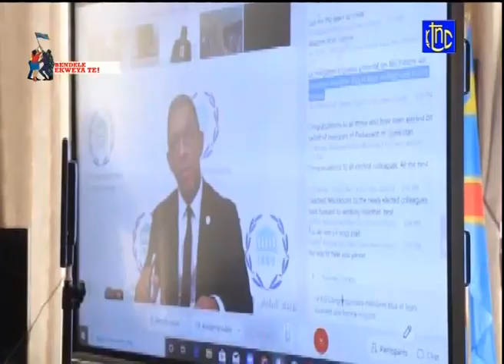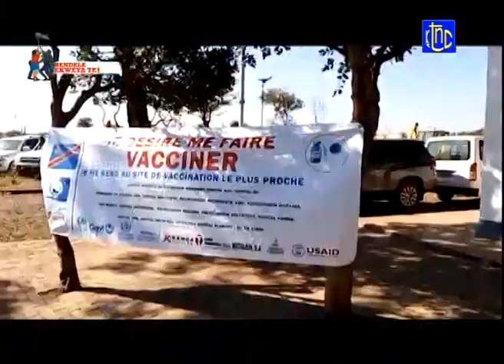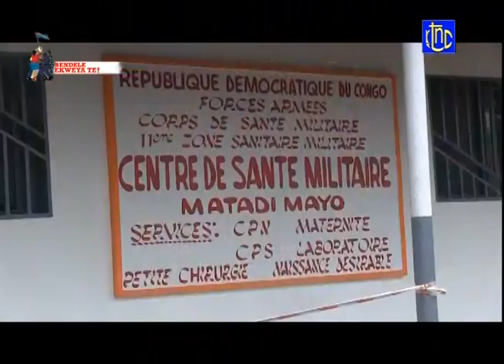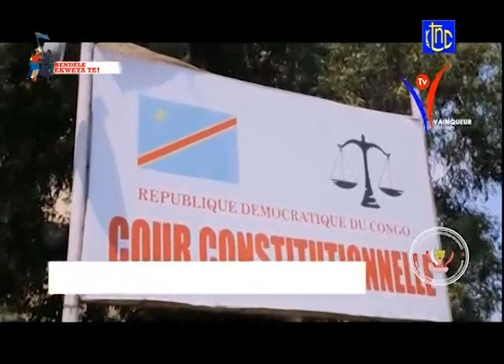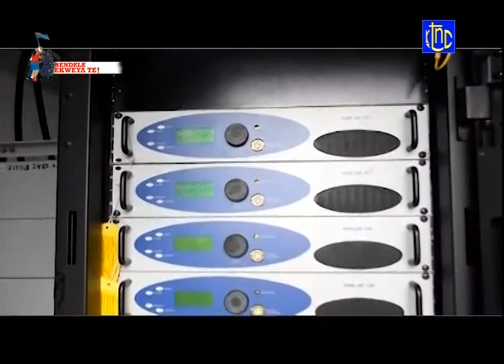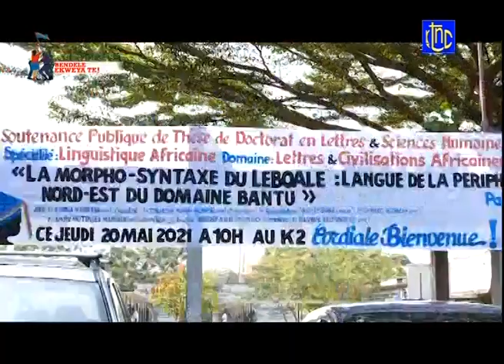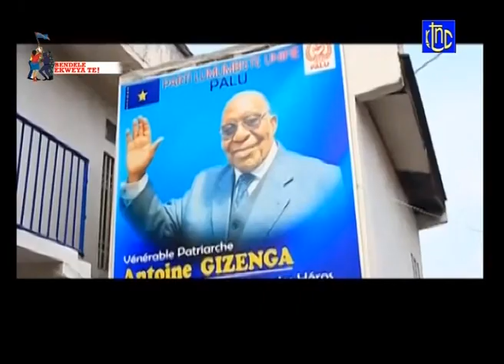🔴 RDC : SUIVEZ LE GRAND JOURNAL DE CE MERCREDI 26.05.2021 | RTNC EDITION 19H00